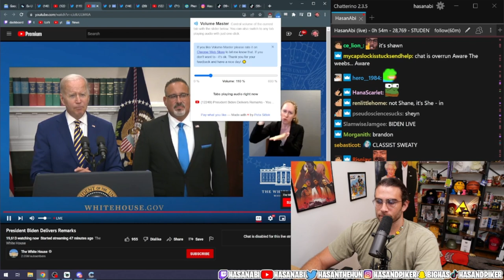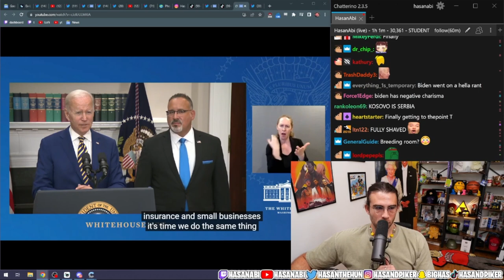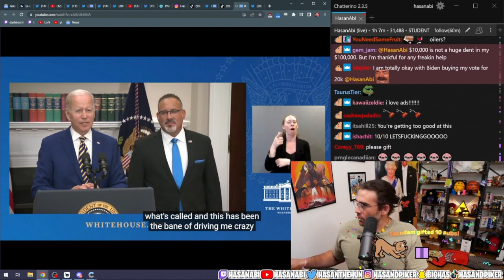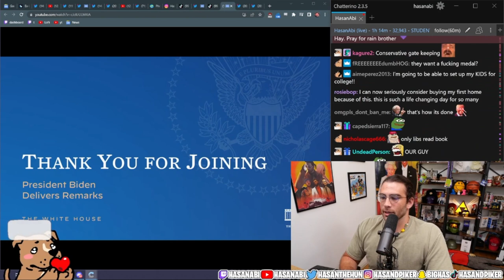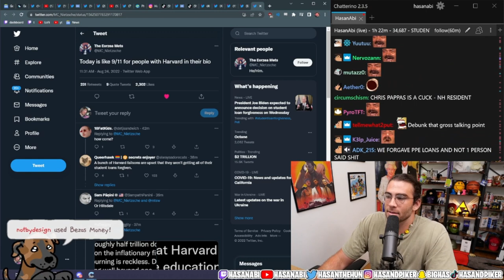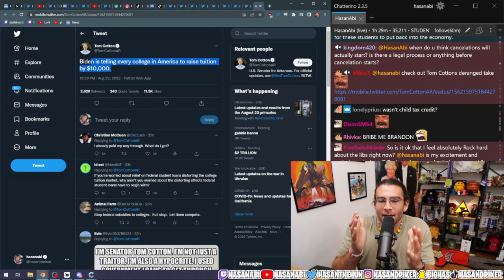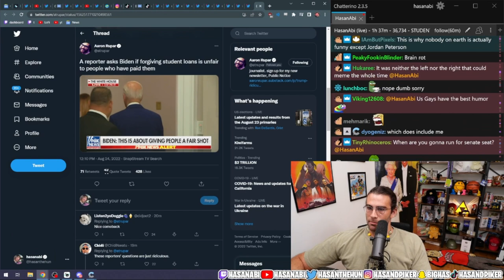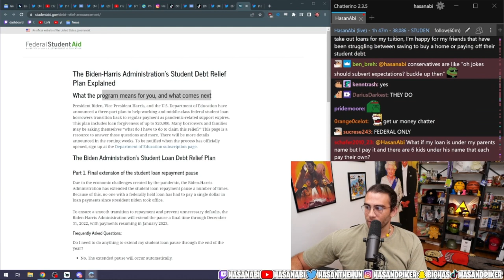Hasanabi Reacts to Joe Biden CANCELLING $10,000 STUDENT DEBT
CHECK OUT HASAN"S TWITCH CHANNEL FOR MORE

Watch Hasan react to Joe Broandon do his lil thing on stage and be cool for once, not like super cool or anything, but kinda cool

Anyways, it's getting kinda late, isn't it? I can ask my mom if you can stay the night but she has a strict rule about sleepovers, you have to be subscribed to the HASANABEANS youtube channel! please sub! or your mom has to come pick you up!